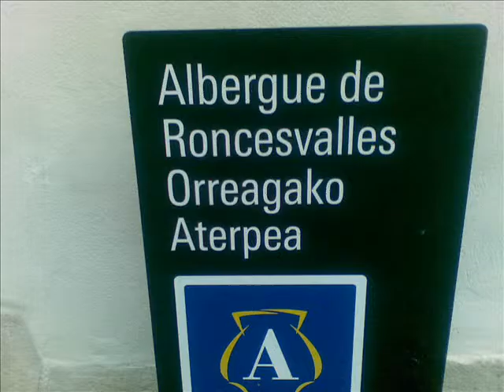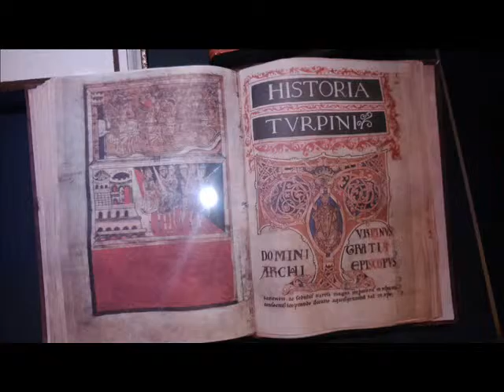" CAMINO SANTIAGO 2015 " MATA Y RAFA